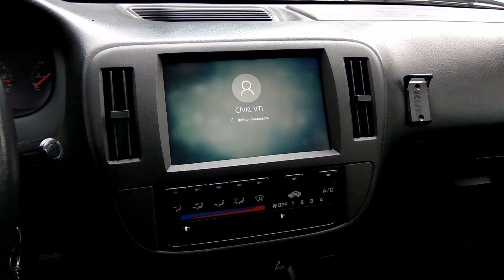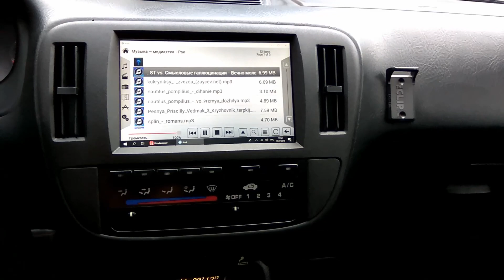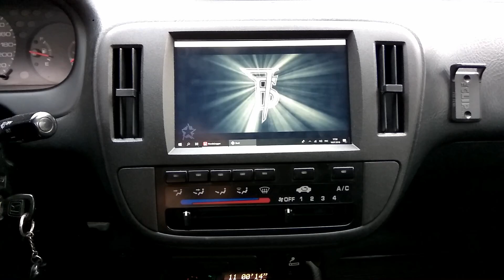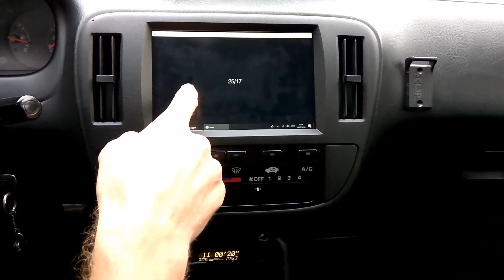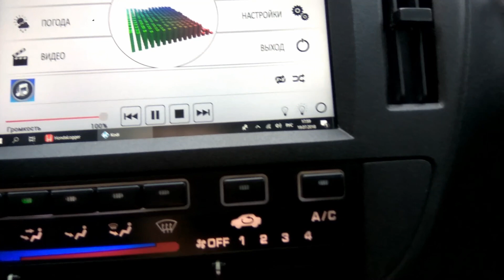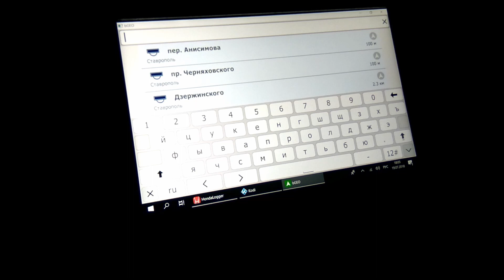Civic 6-gen Car PC. Kodi 17.6 skin.carpc-xtouch-3.1.1